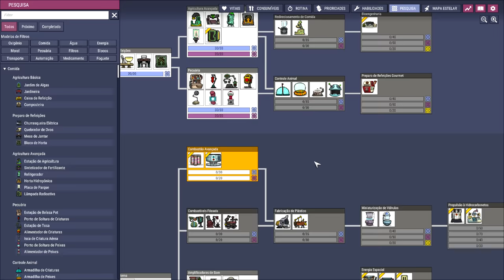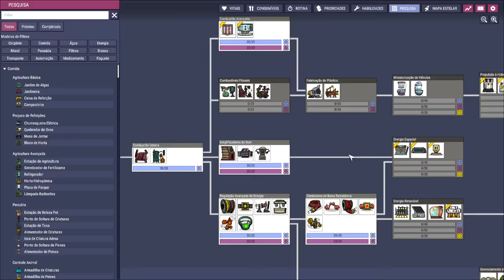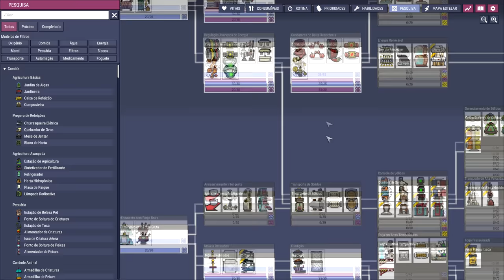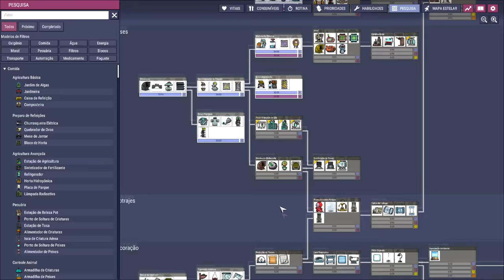☢️Oxygen not Included - DESAFIO 100 DUPS - Oxigênio incluso... mas hidrogênio também! EP03